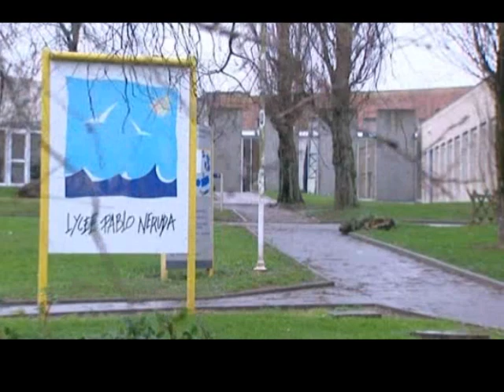Carte formations Haute Normandie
Le bateau chavire mais l'équipage est encore là